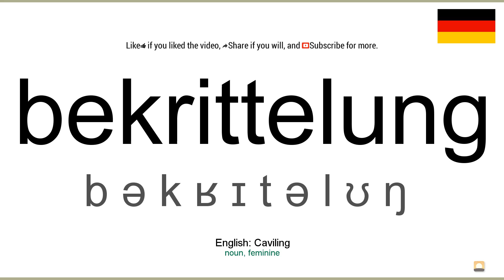How to pronounce: Bekrittelung (German)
How to pronounce bekrittelung in german
Wie bekrittelung ausgesprochen Deutsch
Die deutsch aussprache von dem wort bekrittelung.
Cómo pronunciar bekrittelung en aleman
Comment prononcer bekrittelung en allemand
Come pronunciare bekrittelung in tedesco